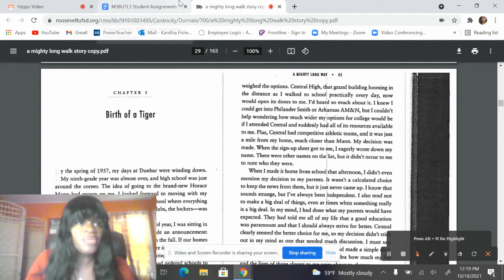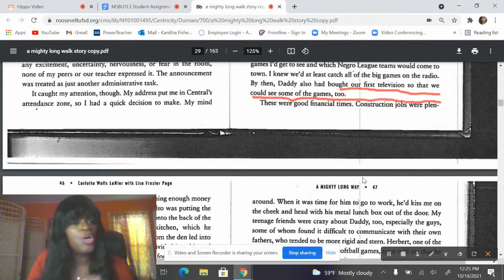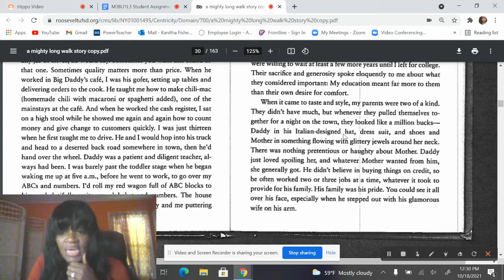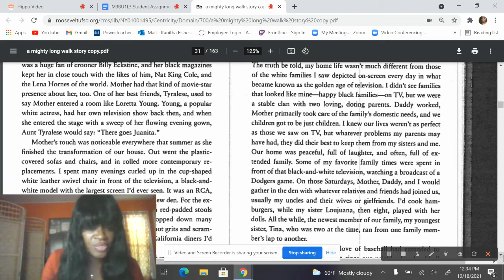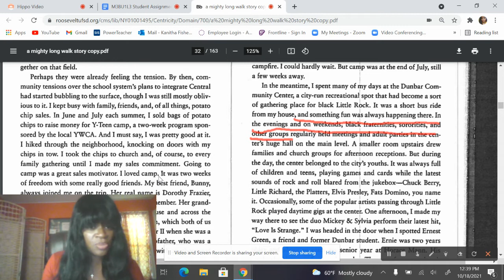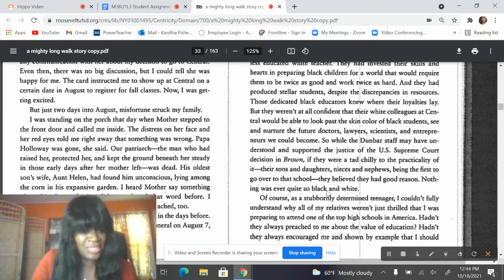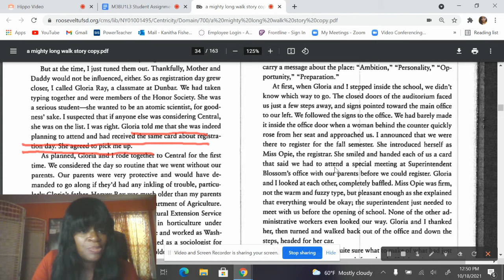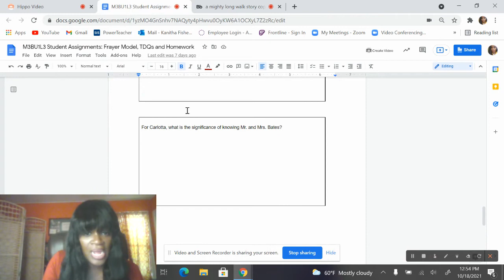Chapter 3 Part I: "A Mighty Long Way"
Chapter 3 title, "Birth of a Tiger"